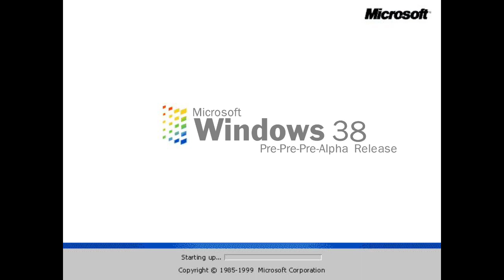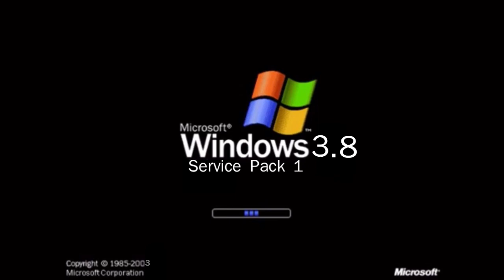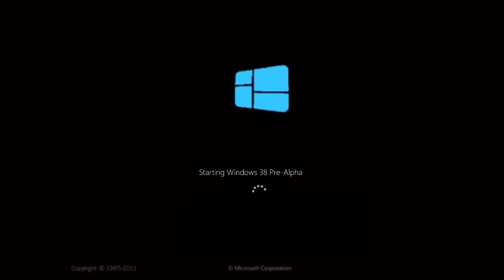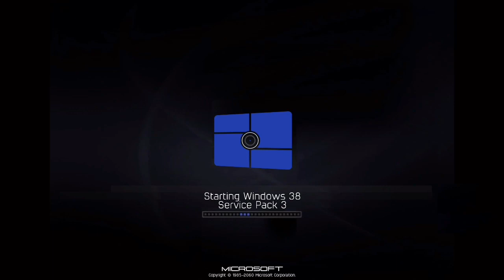Windows 38 History (Update 2)